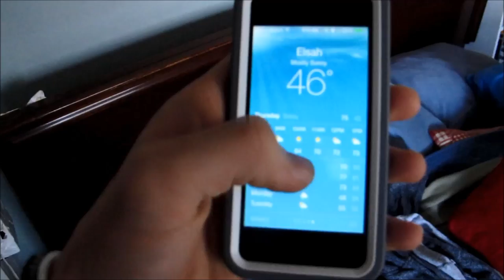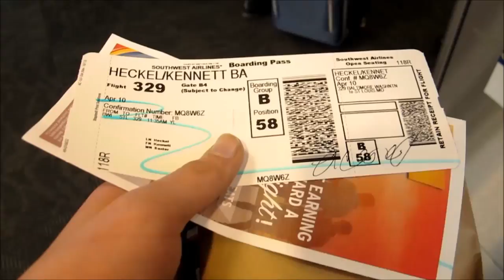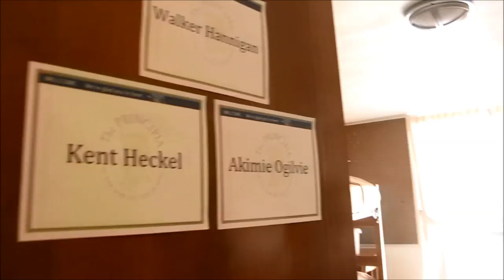TRAVEL DAY AND PRINCIPIA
Vlog #32

Ѿ - This looks like a butt.

The bottom of this description is where time goes to waste.

If you read this; comment "gettinn it below